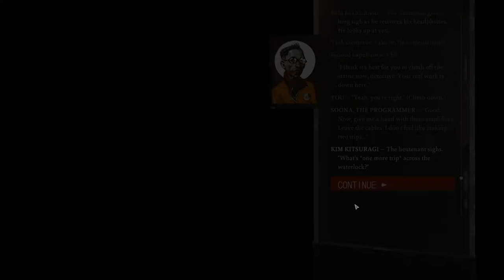Disco Elysium The Final Cut Blind Playthrough Part21 (No Commentary) - Contacting Archer and Ruby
I guess I got pretty lucky with that roll though I'm not sure that was worth all my skills points just to get nothing done... At least we found Ruby

Disco Elysium - The Final Cut is the definitive edition of the groundbreaking role playing game. You’re a detective with a unique skill system at your disposal and a whole city block to carve your path across. Interrogate unforgettable characters, crack murders, or take bribes. Become a hero or an absolute disaster of a human being.

FEATURES

Full voice acting. All of the city's beautiful people are brought to life with full English voiceover. Play characters against each other, try to help them, or fall hopelessly in love as each word is spoken to you with the appropriate accent and emotion.

New political vision quests. Face the reality of your worldview as your political compass leads you down new paths. Discover more citizens, a whole extra area, and monumental sights as you leave an even bigger mark on the world by chasing your dreams.

Unprecedented freedom of choice​. Intimidate, sweet-talk, resort to violence, write poetry, sing karaoke, dance like a beast, or solve the meaning of life. Disco Elysium - The Final Cut is the most faithful representation of desktop role playing ever attempted in video games.

Countless tools for role playing.​ Mix and match from 24 wildly different skills. Develop a personal style with over 80 clothing items. Wield 14 tools from guns to flashlights to a boombox, or pour yourself a cocktail of 6 different psychoactive substances. Develop your character even further with 60 wild ​thoughts ​to think – with the detective's Thought Cabinet.

A revolutionary dialogue system with unforgettable characters. ​The world is alive with real people, not extras. Ask probing questions, make insightful observations, or express your wildest desires as you play cop or something completely different. Disco Elysium's revolutionary dialogue system lets you do almost anything.